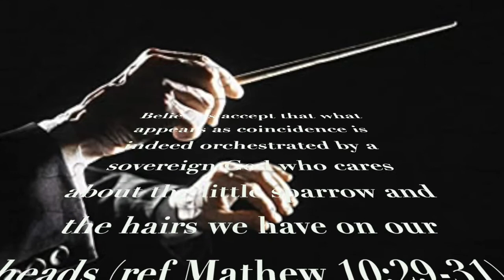777 Coincidences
I made a followup video to CPOV´s "I went to HEAVEN, and I Painted what I SAW" video.